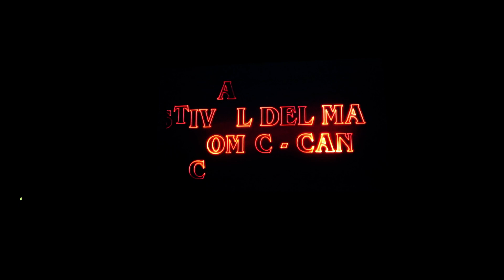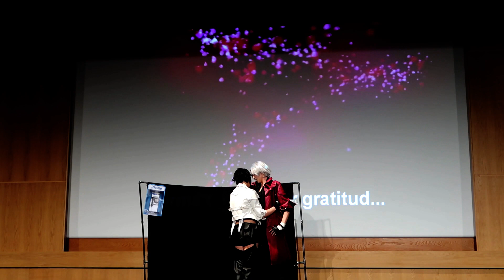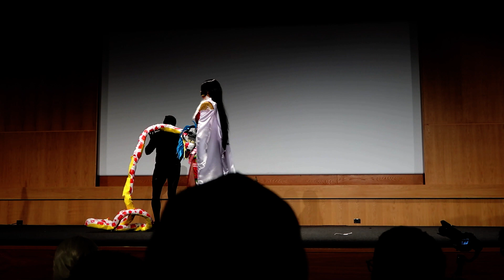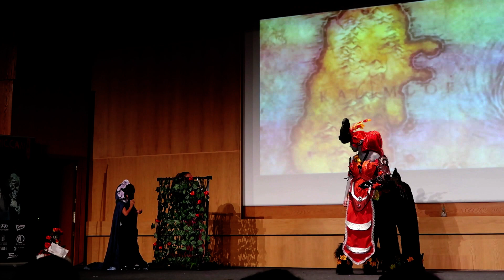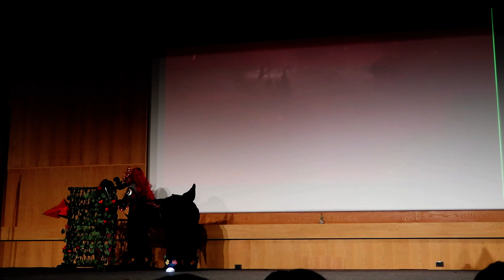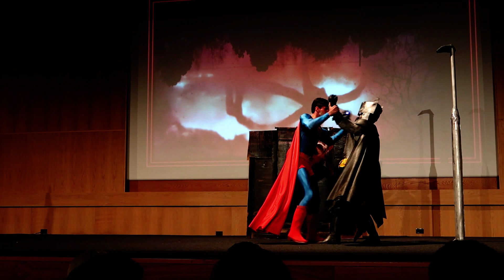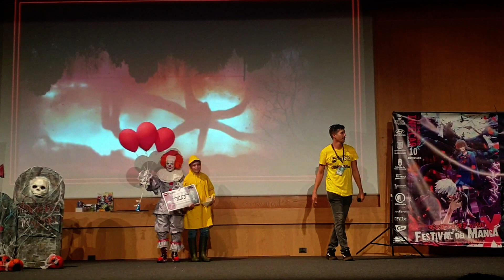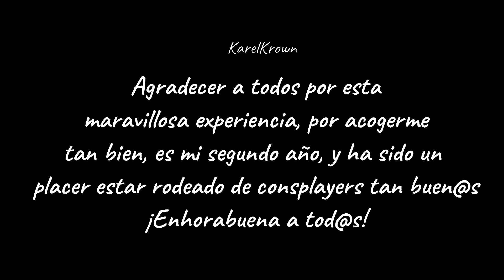Festival Manga LP 2019 | Cosplay | Comic-Can | Las Palmas 2019 | IT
Hola chic@s, que tal están?
 Espero que muy bien, hoy os dejo un vídeo del festival manga LP 2019 del Cosplay donde participo caracterizado de Pennywise.
Mi actuación sale sobre el minuto 28 del vídeo, es mi segundo año de Cosplayer en este festival, y estoy muy contento y orgulloso de haber ganado el tercer premio puesto que había muchísimo nivel y todos se lo merecían.
¡Mi enhorabuena a todos los que participaron, y a los que ganaron!